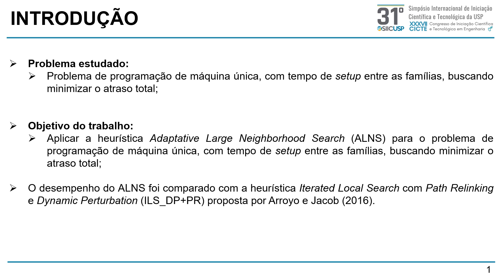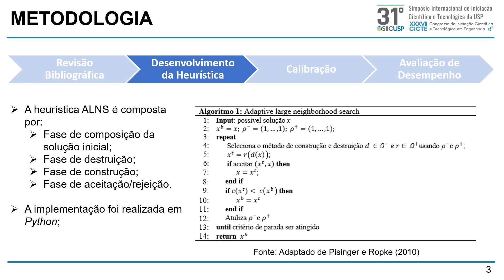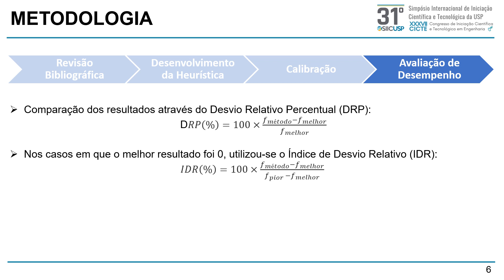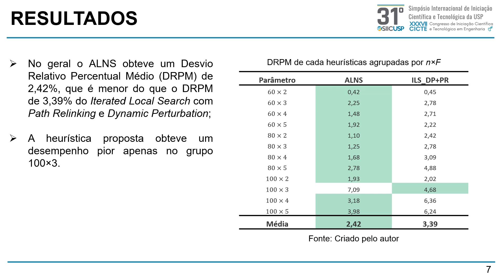Heurística ALNS para o problema de sequenciamento em máquina única com tempos de setup entre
31º Simpósio Internacional de Iniciação Científica e Tecnológica da USP
37º Congresso de Iniciação Científica e Tecnológica em Engenharia

Heurística ALNS para o problema de sequenciamento em máquina única com tempos de setup entre famílias
Thiago Luiz de Hongoro